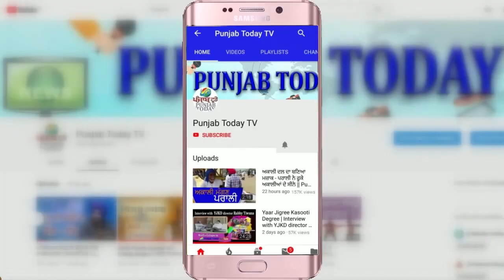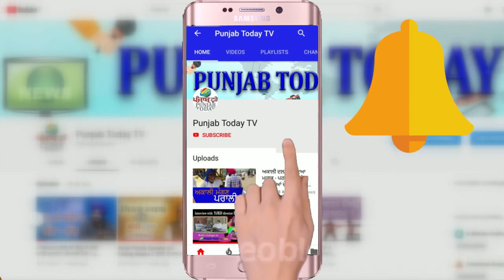दिल्ली में हुई हिंसा पर कन्हैया कुमार का जबरदस्त भाषण | Kanhaiya Kumar | Godi media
दिल्ली में हुई हिंसा पर कन्हैया कुमार का जबरदस्त भाषण